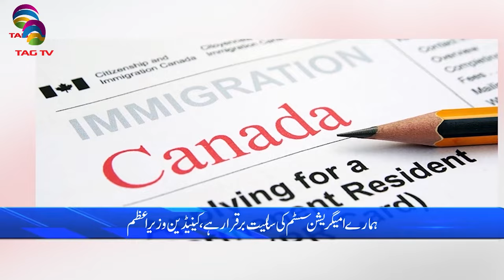International and Canadian News - 20 MAY, 2024